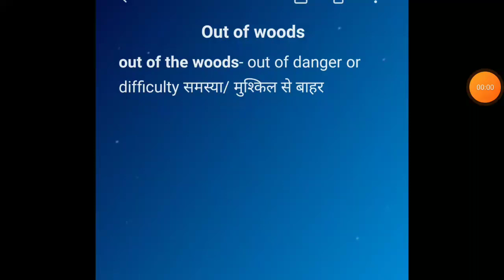out of woods